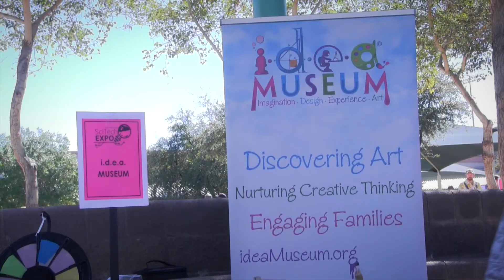SciTech Expo 2017